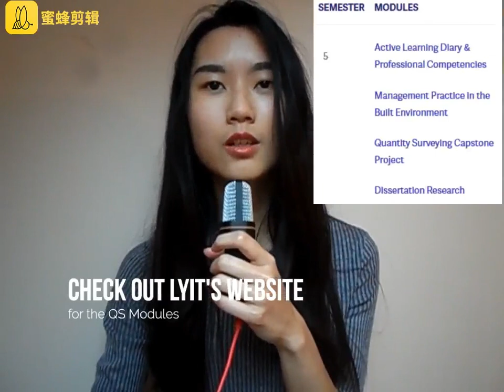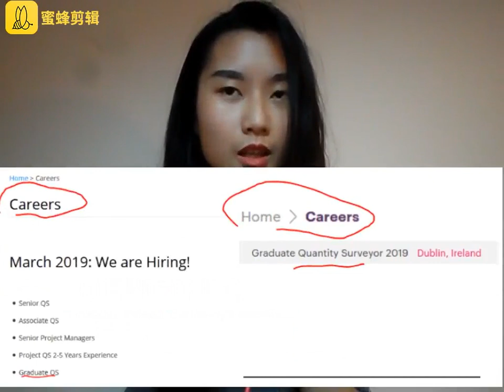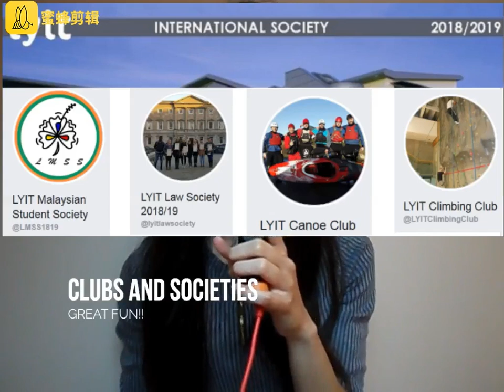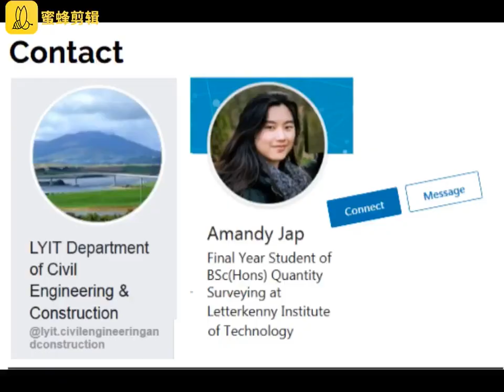【爱尔兰生活】(英x中字) 留学爱尔兰🇮🇪 的经验分享 | Study Experience in Ireland (Letterkenny IT) - Quantity Surveying篇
Change the speed to 0.75x or 1.25x speed if you wish! :)  太快或太慢的话可以开0.75x或1.25x倍速哦!!!
Expand the descriptions for the time stamps! 往下滑查看时间戳!

0:00 Intro
0:30 Quantity Surveying Degree in LYIT
2:03 My Work Experience | 3:54 Intern Salary
4:11 Job Opportunities |   4:57 Graduate Salary
5:17 Letterkenny - Cost of living, accommodation (common websites for renting), travel, food, medical insurance, textbooks, accents & slang,  club and societies ***2021 NOTE: Please note that the medical insurance, rental & travel costs are increased since 2019!
7:47 Travel distance from Letterkenny to Dublin airport, Derry airport, UK etc
08:23 Thanks for watching & connect with me in LinkedIn!

I came to Ireland in 2015 to study a four years Quantity Surveying QS Course. Recently, I was requested by the International Education manager in Letterkenny IT to create this video to share with the QS students in Malaysia. In this video, I talked about my study experience in Letterkenny IT, my work experience, the Job Opportunities in Ireland, and my life in Ireland.

2015年时我来到了爱尔兰就读为期四年的工程造价师课程。最近，我们学校的国际学生经理让我拍一个短片来跟马来西亚的QS学生分享我的生活经历。在这影片中我谈到了莱特肯尼理工学院、我的实习经验、QS的就业机会和在爱尔兰的生活。 若有任何疑问,欢迎留言!

0:00 简介

0:30 为什么决定来#爱尔兰读QS课程
2:03 我的#工作经验! | 3:54 实习生的薪水有多少?
4:11 目前的工作机会 | 4:57 毕业生的薪水
5:17 在爱尔兰(莱特肯尼) 的生活 开销 交通 食物 保险 课本 口音 课外活动 ***2021 注意：自从2019以来保险租金和其他开销已经上涨!!
7:47 从Letterkenny去别处的距离
08:23 谢谢观看， 欢迎加我的领英！

Links (Will be updated from time to time)
链接(不定期更新)